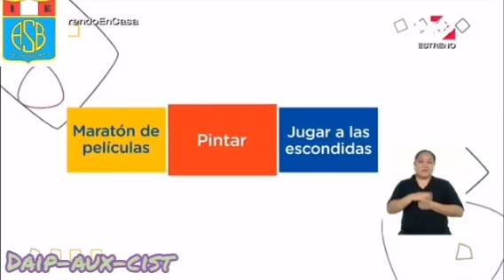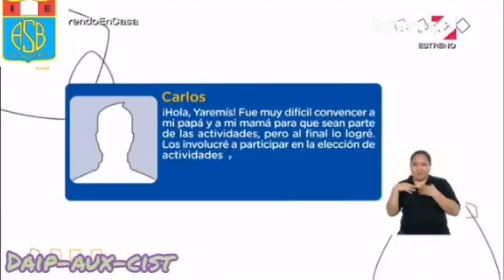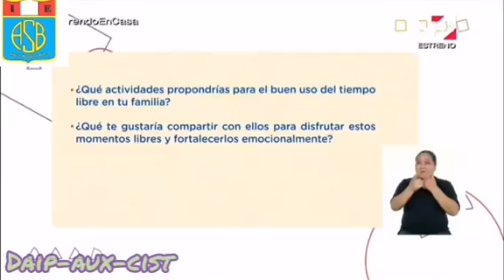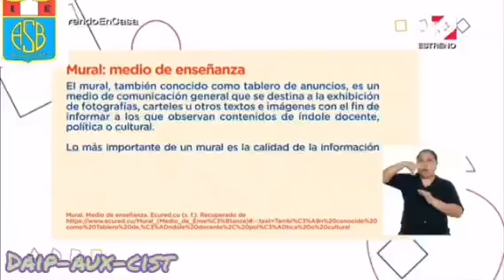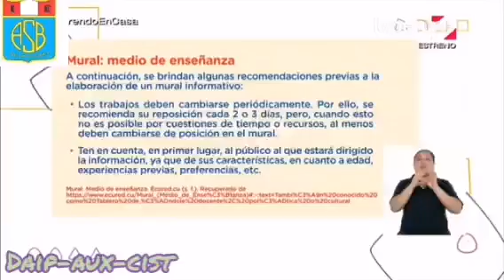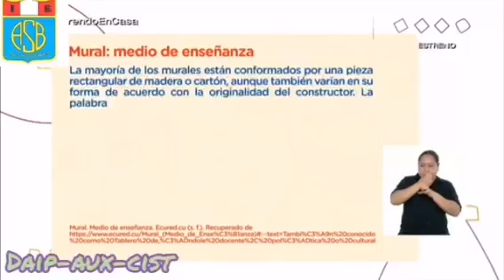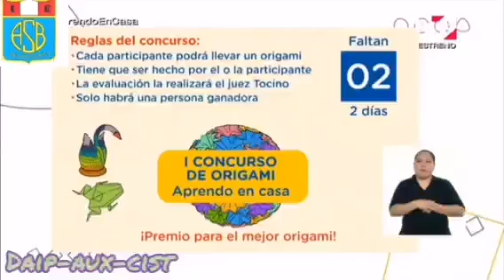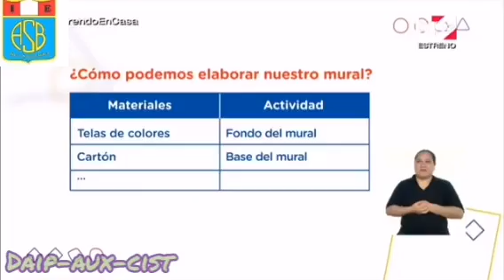Conocemos acerca de la elaboración de un mural para el hogar, sobre uso adecuado del tiempo libre.